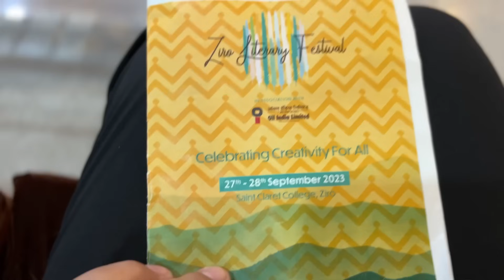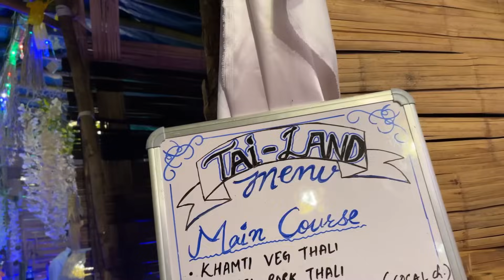Beautiful Ziro Valley!